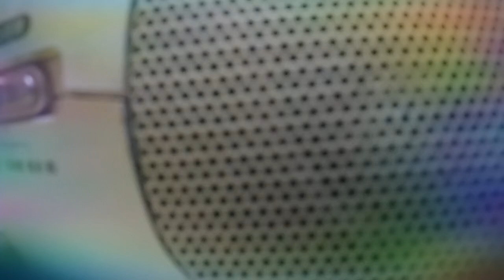「發哥開講」滿洲國 劉仲敬著 # 6